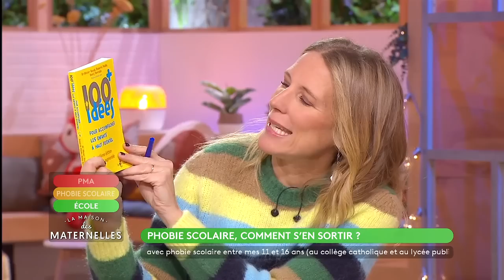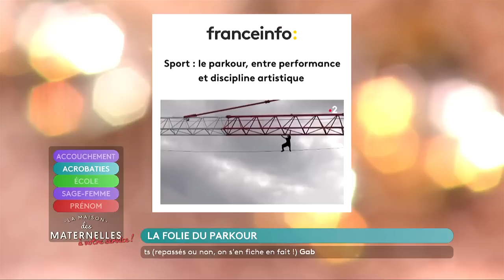REPLAY - Ma fille a surmonté une phobie scolaire - 29/11/2021